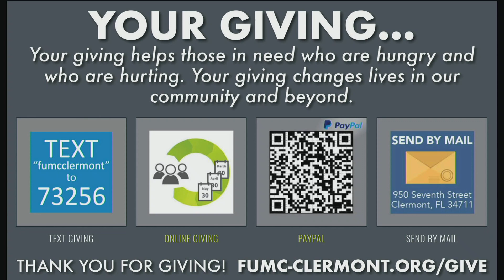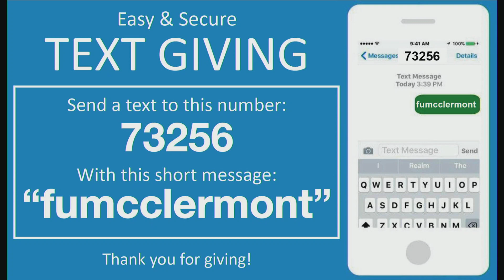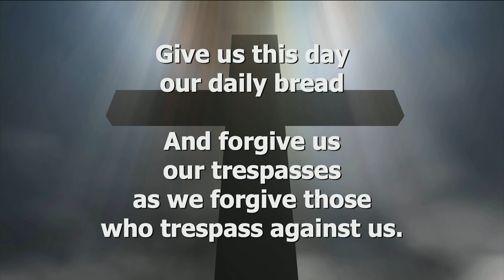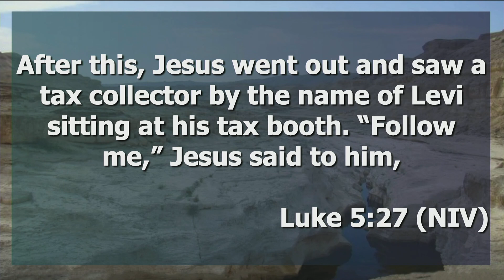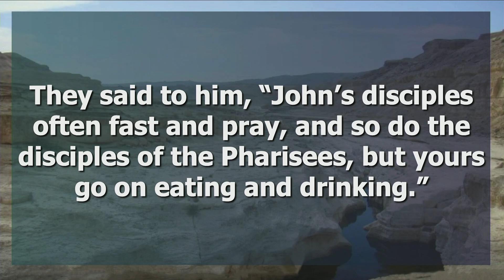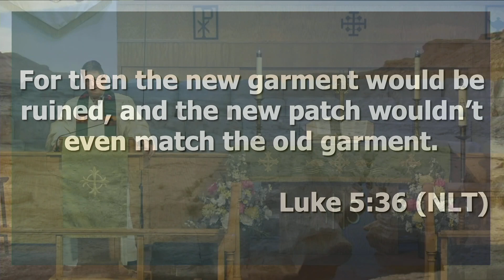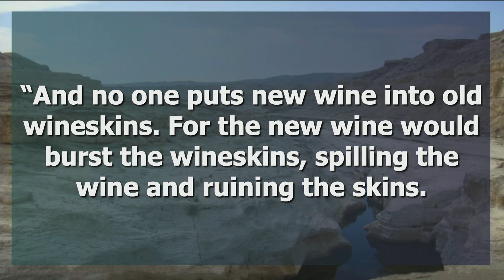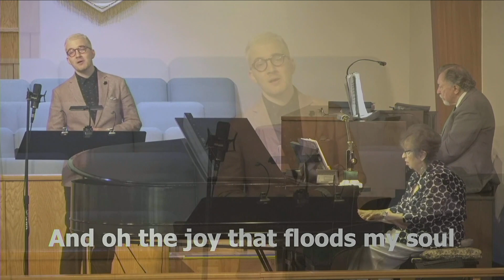8/30/2020 | 11am Traditional Service FULL | Streams in the Desert | Week 4 | Pastor Doug Kokx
Greetings Church Family,

We had some internet issues in the Clermont area that affected our ability to Stream the service this morning.  We thank you for staying with us as the stream jumped around. We will be working with our internet provider this week to address the issues.

How is your prayer life?  Are you looking for a breakthrough in your prayer life?  Do you wish you could have a better, stronger prayer life?

This Sunday we will answer these questions and so much more as we continue our series, Streams in the Desert.  God's renewal for our world, our country, and our community starts with the renewal of our hearts.  And the renewal of our hearts starts with our prayers.

Please read:
Proverbs 20:30,
2 Chronicles 20:1-4 and 20:12
2 Chronicles 7:14
Daniel 10:3
Psalms 139:23-24

Remember, our re-gathering in-person date is Sunday, September 13th.  Plus, you can drive by the Wesley Center for prayers on Sundays from 8:30 - 9:30am and 12:30 - 1:30pm.  We added Sunday morning to replace Tuesday and Wednesday.

Stay well.  We look forward to connecting with you online.

I love our church.

Blessings,
Pastor Doug